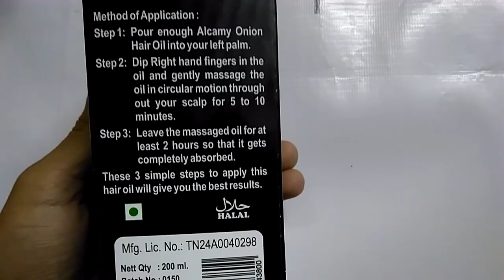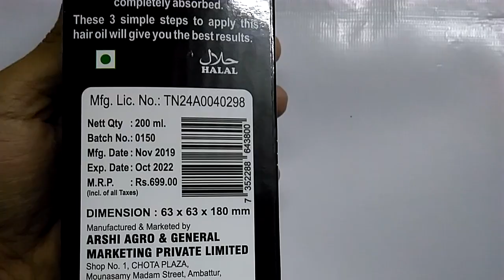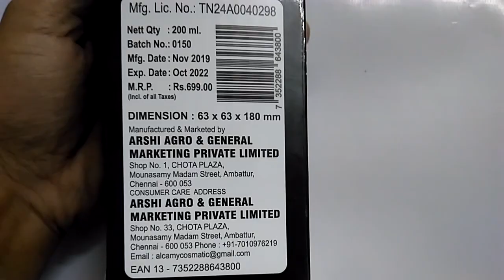Alcamy Onion Black Seed Hair Oil Review || Hair growth, fights dandruff, hair fall control